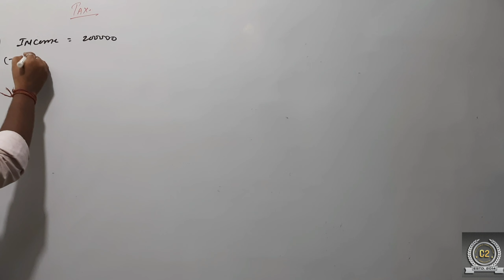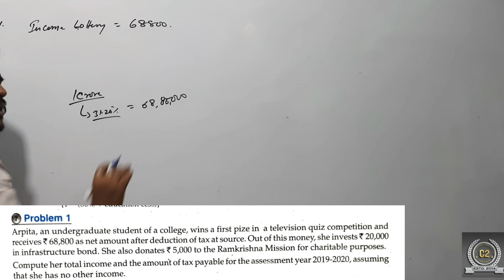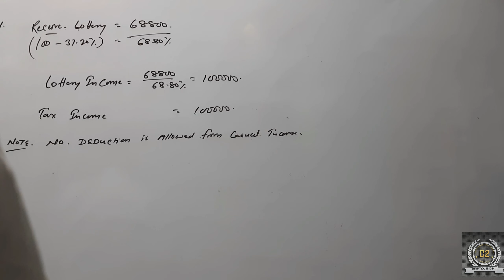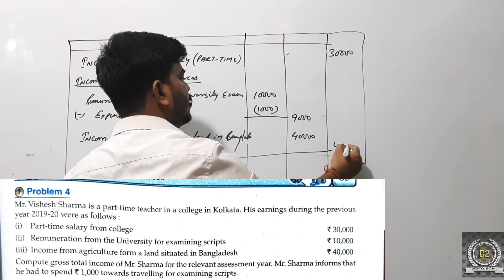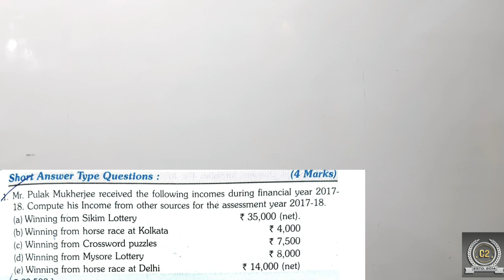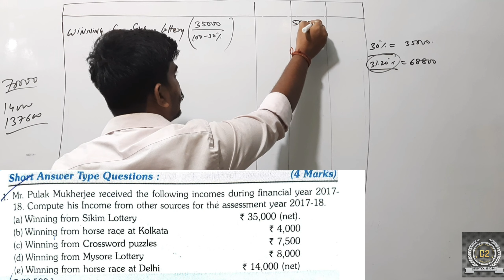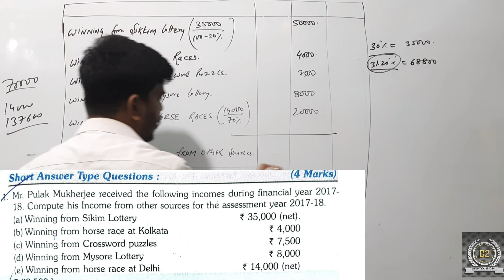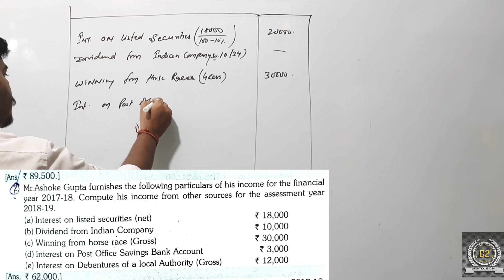Income From Other Sources | IfOS Tax | Class 12 | WBCHSE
THEC2INSTITUTE & K.K.S Presenting Video Of "Income From Other Sources, IfOS Tax, Class 12, WBCHSE" By Kishan Kanhaiya Singh Owner : (THEC2INSTITUTE) Make Sure You Will Like It And Spread it As Much As You Can.

THE C2 INSTITUTE Believes In Bringing World Close Together Through Its Education, So All The Education Lovers Who Believe In Magic Of Education Come & Join Us.

Concept By - Kishan Kanhaiya Singh (K.K.S)
Edit By - Kishan Kanhaiya Singh
Online Editing : RIT.DIGITAL
Produced By : Kishan Kanhaiya Singh (K.K.S)
Online Promotions : RIT.DIGITAL
Digital Head : Rittik Das
Music Label : THEC2INSTITUTE